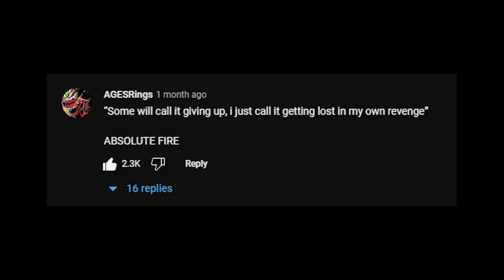He SAID the thing! (Ep.22) | Vinland Saga Season 2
Thanks for sitting through my joy for this series. Two more episodes until the end! I’m going to be a bit sad when Spring Anime ends. You may already can tell I’m still fairly new at edits and speaking on camera but learning 😄
As one says, “you don’t have to be great to start, but you do have to be start to be great.” -some dude. (Zig Ziglar).